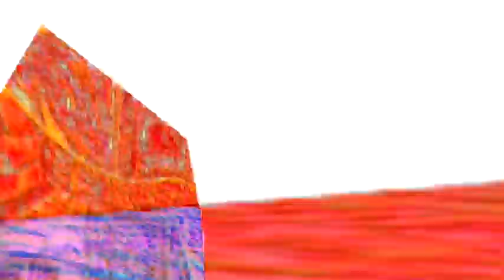Veg Replace Tennis An Entire Day with SQUIDWARD ☀️ Hour by Hour! SpongeBob Rounds